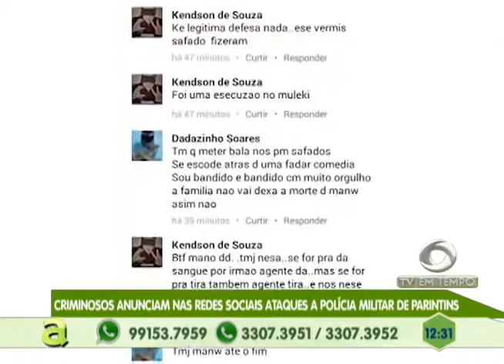Criminosos anunciam nas Redes Sociais ataques a Polícia Militar de Parintins